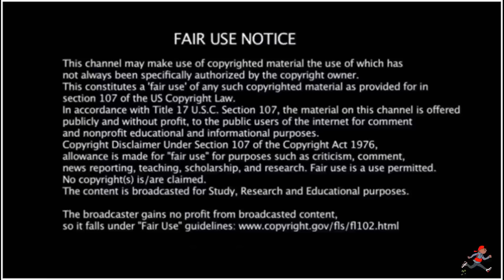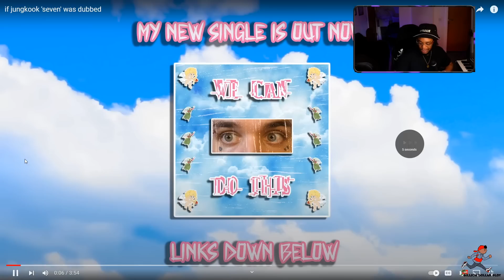if jungkook 'seven' was dubbed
EP280 Smokey Approved S.Korea- American Rapper First Time - if jungkook 'seven' was dubbed